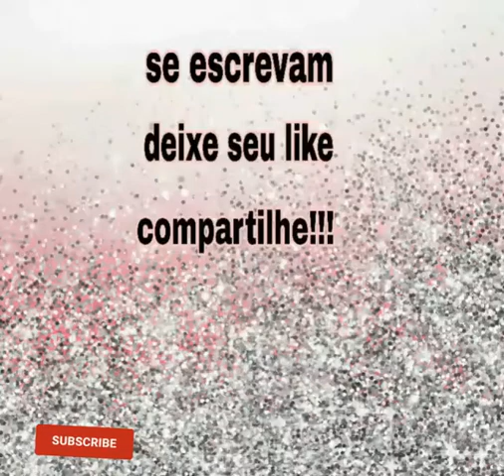fotos de Virgínia Fonseca parte 2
Deixe ideias de vídeos.

Tchau!!!